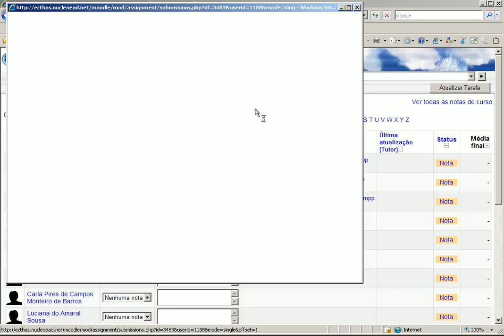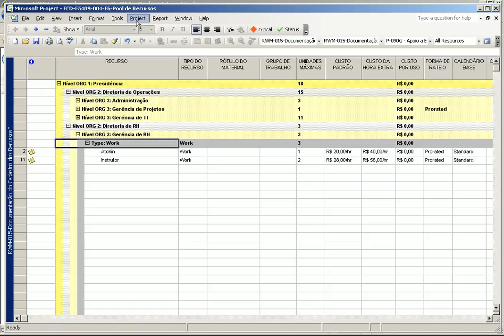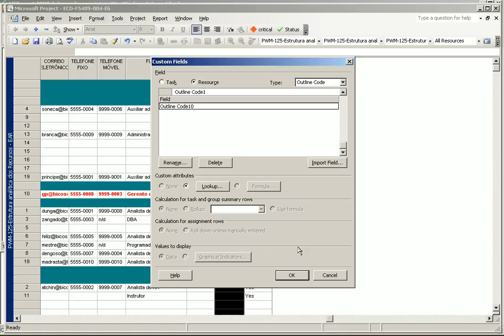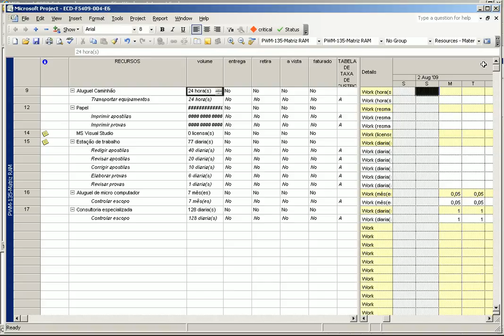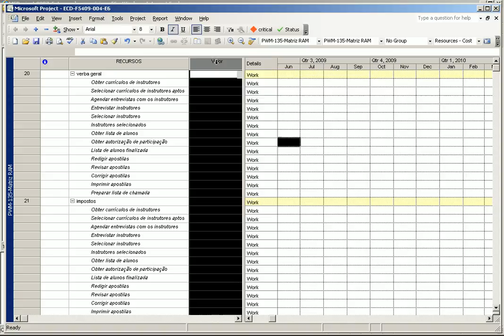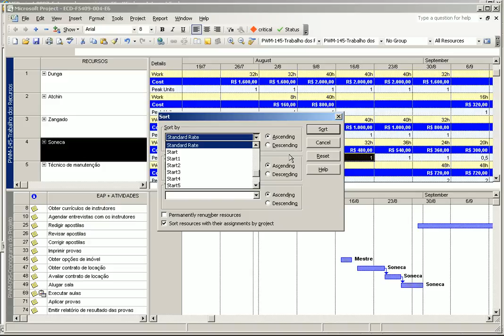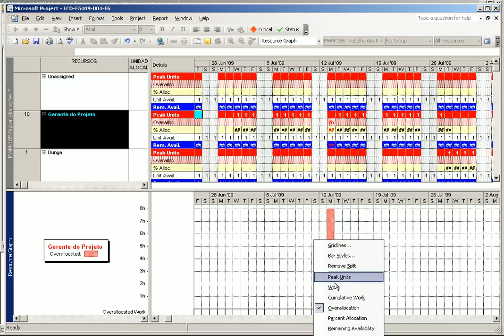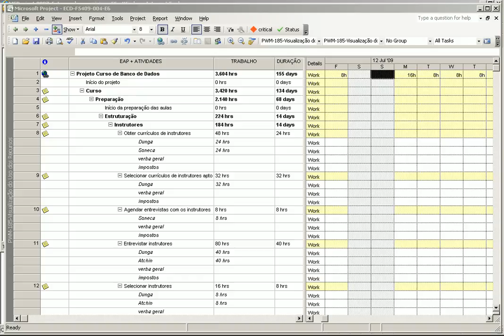ECD-F5409-001-E6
Correção do E6,do aluno 001, feita pelo tutor Marcus Possi do curso MS Project 2013, atendendo aos melhores padrões do mercado e do PMI e gravado em HD.